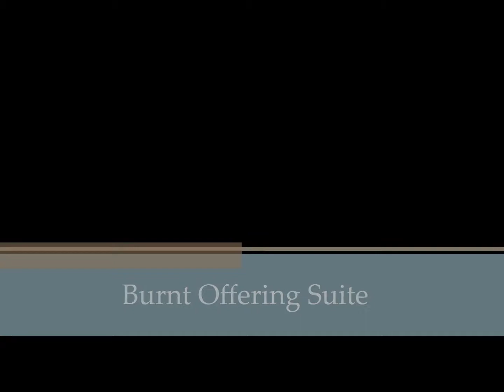Burnt Offering Suite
A suite of four movements exploring various aspects of solo performance. Recorded as part of a senior composition recital at Michigan State University in the recently opened Cook Recital Hall.

I. Fire Ritual (0:00)
II. Sacrificial Hymn (3:31)
III. Call and Ancestral Dance (6:47)
IV. Lament and Sacrifice (9:17)

Kevin LaRose, Tuba
Neill Campbell, Piano